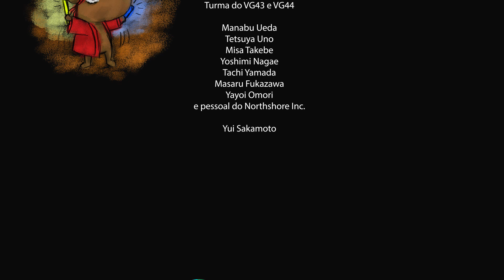Animação 3D Méliès | A Viagem do Capi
Curta metragem em Animação 3D criado pelo aluno Ronni Massashi , no curso Voyage.